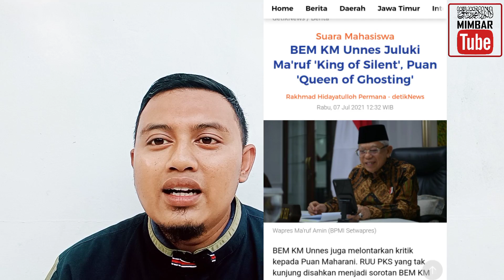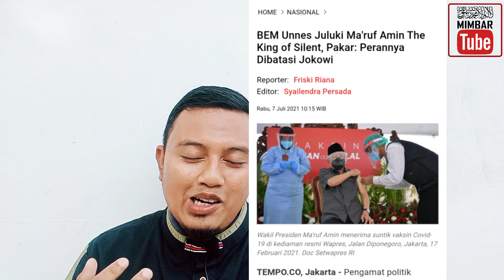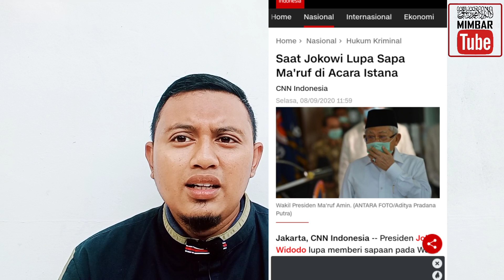Kini Giliran Ma'ruf Amin Mendapat Gelar "The King of Silent" dari BEM KM Unnes!!!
# mimbartube
# mimbar_tube
# mimbar tube
# covid 19 indonesia
# psbb jakarta
# kerumunan jokowi
# jokowi ntt
# berita terbaru
# berita terkini
# news
# kompastv
# indonesia
# kompas
# live streaming
# kompas news
# youtube news
# berita kompas
# kompas tv
# berita kompastv
# kompastv live streaming
# kompas tv live streaming
# presiden jokowi
# jokowi